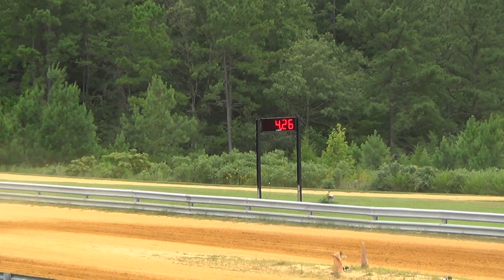Custom Quad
This race took place on 8/17/2013 at the Newtown Dragway in King and Queen Virginia. I tried my best to label these machines correctly. Please let me know if you notice a mistake. If you were at this race or even a racer let me know.  Enjoy! Rate, SUB, Comment!